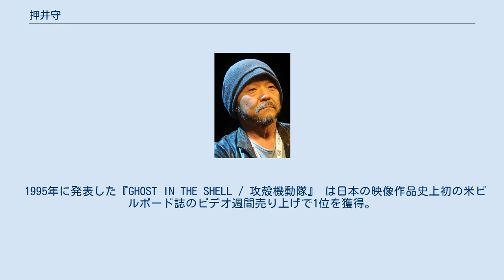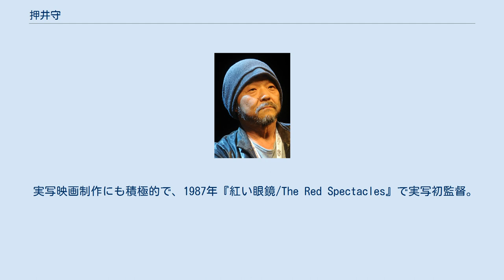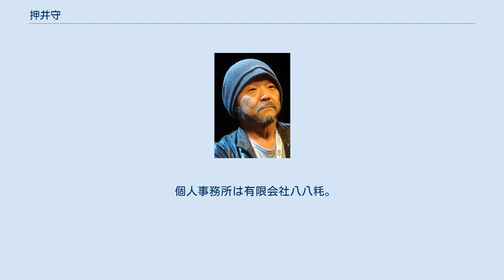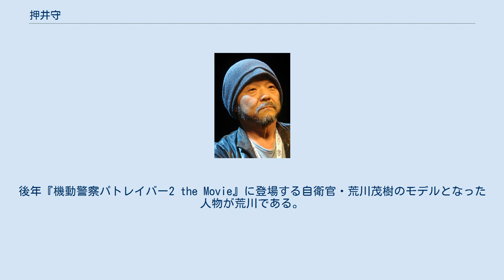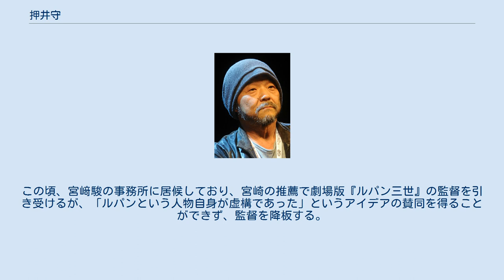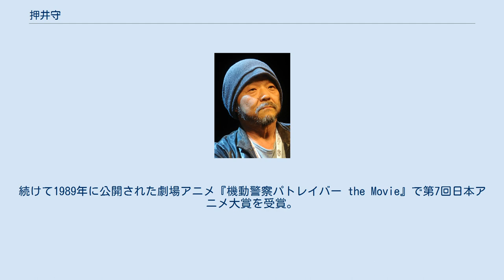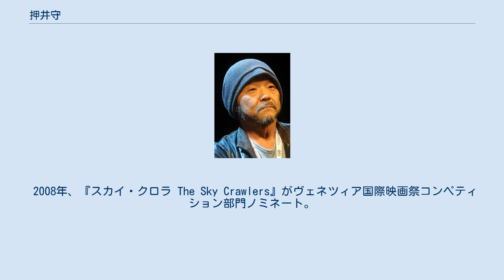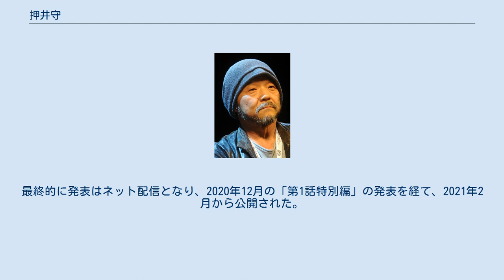押井守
押井 守（おしい まもる、1951年8月8日 - ）は、日本の映画監督、アニメーション演出家、小説家、脚本家、漫画原作者、劇作家、ゲームクリエイター。
東京大学大学院特任教授、東京経済大学客員教授などとしても活動している。
2021年時点は静岡県熱海市在住。
 東京都大田区大森出身。
父親は山形出身で、興信所を開き、私立探偵として浮気調査などをしていた。
飲んだくれだったが、映画好きで、幼い押井を毎日のように映画館に連れていった。
母親は洋装店を経営。
兄と姉のほか、年の離れた異母兄がいた。
 東京都立小山台高等学校、東京学芸大学教育学部美術教育学科卒。
静岡県熱海市在住。
2008年度から2009年度まで東京経済大学コミュニケーション学部の客員教授を務めた。
日本SF作家クラブ会員。
日本のアニメーション監督で、世界三大映画祭すべてに出品したことがある唯一の監督である（2018年現在）。
 1977年、竜の子プロダクションに入社し、アニメーション業界へ。
『一発貫太くん』や、『ヤッターマン』で演出デビュー。
1979年、スタジオぴえろに移籍。
1980年、NHK総合テレビで『ニルスのふしぎな旅』を放送。
演出を担当し、同作の劇場版で初監督（2015年に劇場初公開）。
 『うる星やつら』のテレビシリーズのチーフディレクターなどを担当し「視聴率男」の異名をとった。
1983年『うる星やつら オンリー・ユー』で劇場映画監督デビュー。
『うる星やつら2 ビューティフル・ドリーマー』のあとフリーに。
このころ離婚、再婚。
居候先であった事務所の宮崎駿から『ルパン三世 完結篇』の監督を推薦され引き受けるも諸事情により制作中止。
『天使のたまご』を制作した後、『機動警察パトレイバー』シリーズにアニメ監督として参加。
『機動警察パトレイバー the Movie』、『MAROKO 麿子』、『機動警察パトレイバー 2 the Movie』などの劇場作品を手がける。
 1995年に発表した『GHOST IN THE SHELL / 攻殻機動隊』 は日本の映像作品史上初の米ビルボード誌のビデオ週間売り上げで1位を獲得。
2004年に発表した『イノセンス』はアニメ映画作品史上初の日本SF大賞を受賞し、日本のアニメーション映画としては初のカンヌ国際映画祭オフィシャル・コンペティション部門出品作品となった。
『スカイ・クロラ The Sky Crawlers』はヴェネツィア国際映画祭のコンペティション部門に正式出品された。
アニメ制作では他に『ダロス』で世界初のOVA、『Kick-Heart』で日本アニメ初のクラウドファンディングに挑戦している。
 実写映画制作にも積極的で、1987年『紅い眼鏡/The Red Spectacles』で実写初監督。
『Avalon』はカンヌ国際映画祭、『立喰師列伝』はヴェネチア国際映画祭、『真・女立喰師列伝』はベルリン国際映画祭にそれぞれ正式出品されている。
 ジェームズ・キャメロン、ウォシャウスキー姉妹、クエンティン・タランティーノ、ギレルモ・デル・トロなど世界的クリエイターに影響を与えた（詳細は#人間関係を参照）。
ハリウッドからの企画で『Halo Legends』や『Sand Whale and Me』の監督を務めている。
 2016年度米アニー賞において、生涯功労賞にあたるウィンザー・マッケイ賞が授与された。
 個人事務所は有限会社八八粍。
事務所所在地は東京都港区虎ノ門。
押井自身の全額出資によって設立された。
プロデューサーには石川光久、鈴木敏夫、石井朋彦と組むことが多い。
若手育成のためProduction I.G社内で「押井塾」を主宰するなどしている。
 宮崎駿監督『ハウルの動く城』の犬のヒンをはじめ、アニメのキャラクターデザインのモデルになったことが複数ある（詳細は#人物像を参照）。
 姉は舞踏家の最上和子。
映画ライターの押井友絵は前妻との間にもうけた長女。
押井友絵は2006年に小説家の乙一と結婚している。
 母親が後妻だったため、年の離れた腹違いの兄と、下の兄、姉の四人兄弟の末っ子として生まれる。
父は私立探偵を営んでいたが、収入はもっぱら母によるものだった。
小学校の高学年の頃から父から英才教育を施されたため、体育...